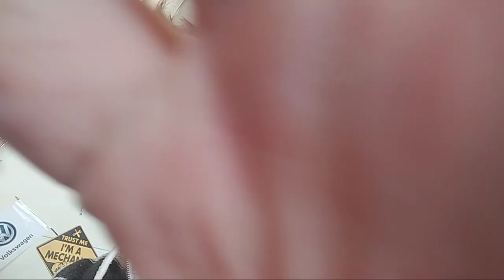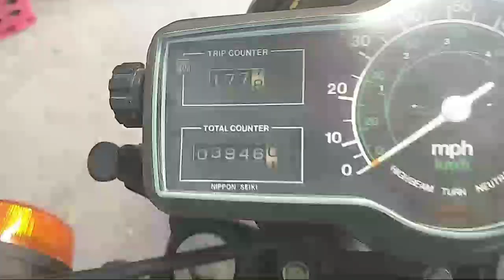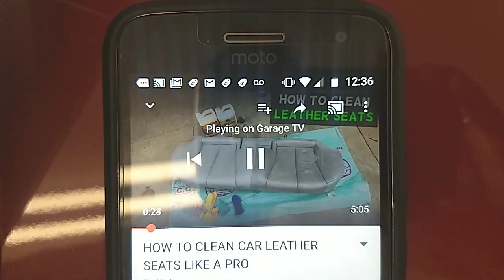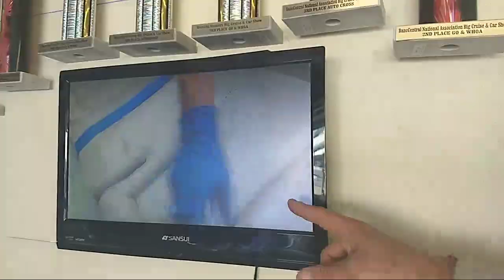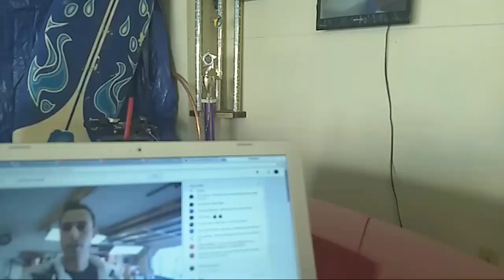How Everything Started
The video is meant of entertainment purposes only. Do not Attempt! The advice given in the video might not yield the right results.